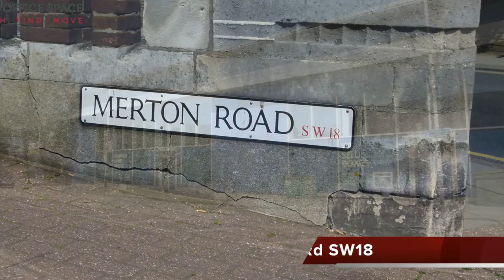Serviced Offices South West London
Serviced Offices in Wandsworth

Facilities in this serviced office space include; dedicated car parking spaces; on-site management and staff; site and building maintenance; workshops; high-speed internet; ergonomic furnishings; kitchen and recycling facilities; on-site storage; reception area; 24 hour entry and a comprehensive IT and communications infrastructure.

The office is only a short walk from Southfields tube station with access to the District line.  East Putney and Wandsworth stations are accessible on foot and provide further access to the National Rail network towards Clapham Junction and London Waterloo.  Alternatively, the site is serviced by a number of bus, road and cycle routes.